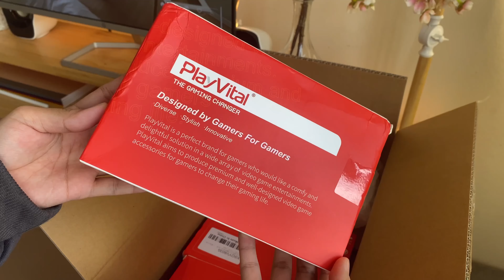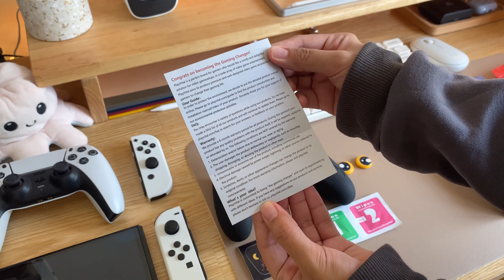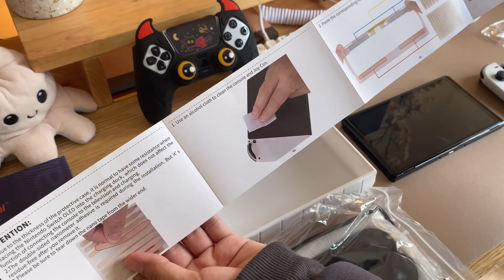unboxing Halloween accessories for Switch & PS5 ft. PlayVital Gaming 🎃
hey everyone 💌

in this video,i will do an unboxing  accessories from PlayVitalGaming . Thank you so much for sent this lovely products for me to try out!  i’ve really enjoy my time in this video and  i hope you all enjoy this video too 🍁 thank you so much for joining me 💓✨

product mention

Cute Demon Controller Silicone Case

Halloween Candy Night Nintendo Switch Protective Case 🎃

do checkout their website here 🌸

PlayVital Amazon US
PlayVital Amazon UK

other shopee links 🪴

music ♪
♪  Pair piano - (Yu-Gi-Oh! GX Judai Theme)